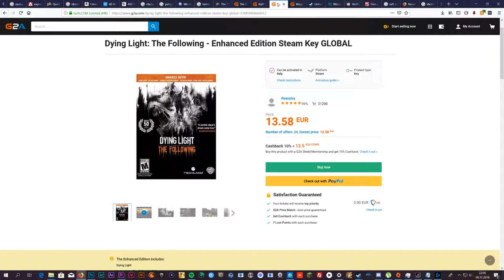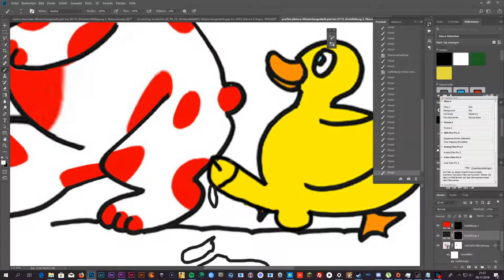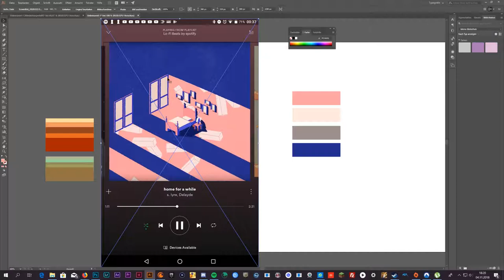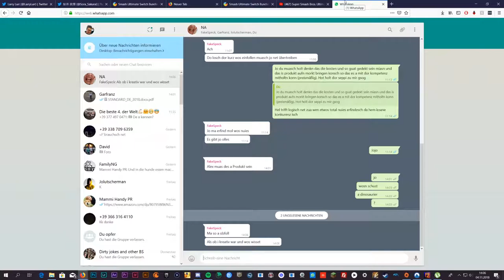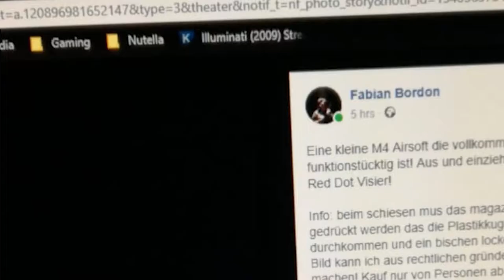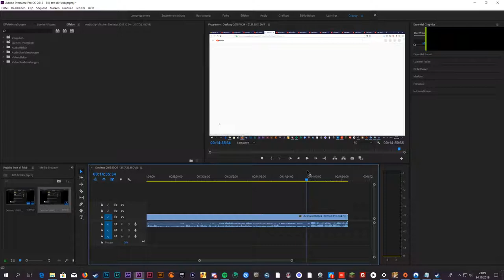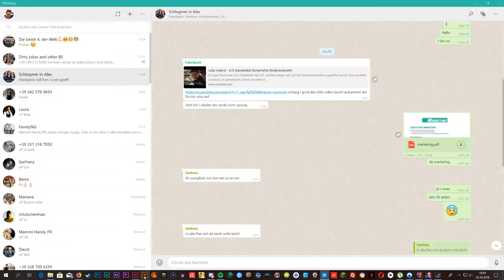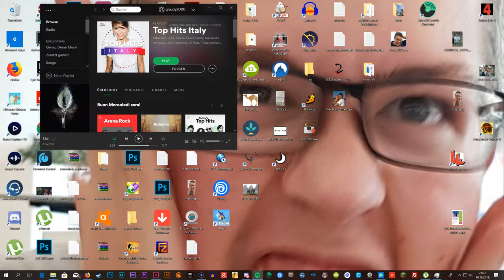Dumbest shit of all time!